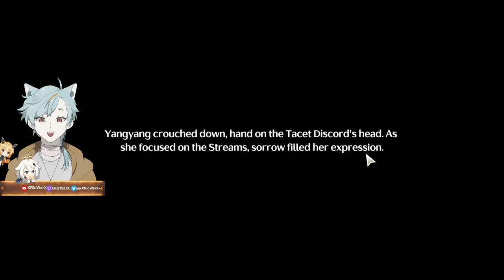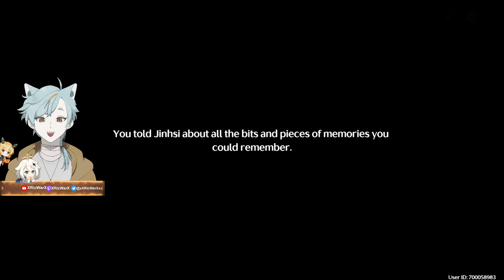LOST MY VOICE FROM THIS WUTHERING WAVE STORY QUEST | Clashing Blades - Chapter 1: Act 3 & 4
Today is a special kind of video? I lost my voice and I can't do normal recording anymore (I Got a Fever after)
Ominous Star & Clashing Blades - Chapter 1: Act 3 & 4
✨{ Expand Me }✨
【Support Me】